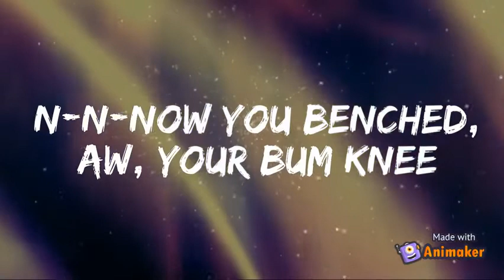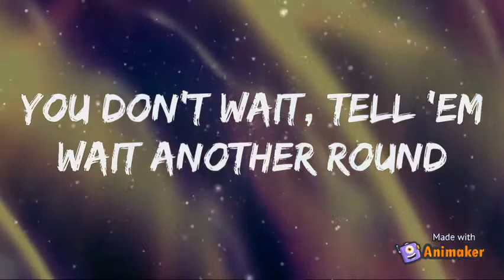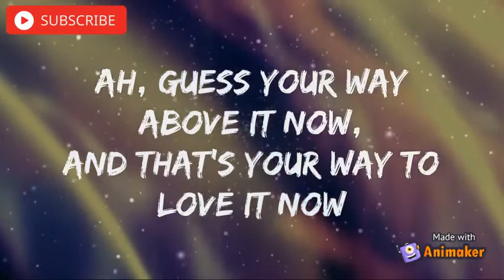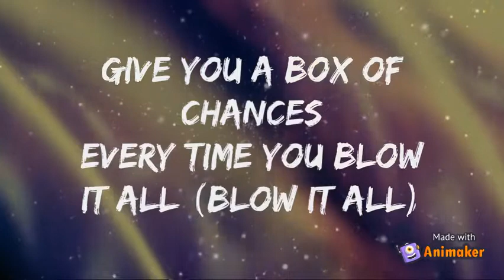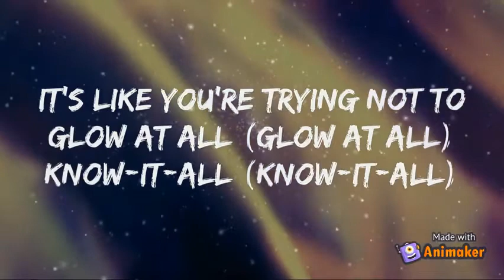Ariana Grande, Nicki Minaj - The Light Is Coming (Lyrics)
Thanks for clicking on this video! Let's see if we can hit 1,100 Subscribers in the next 2 months!
Thanks!